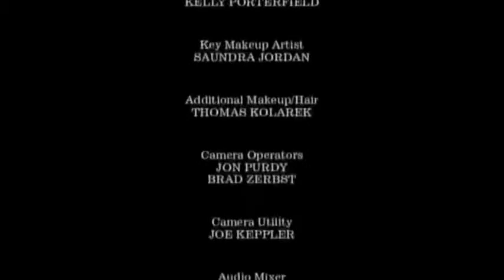Curb Your Ray Moore Representative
Dumb is gonna dumb